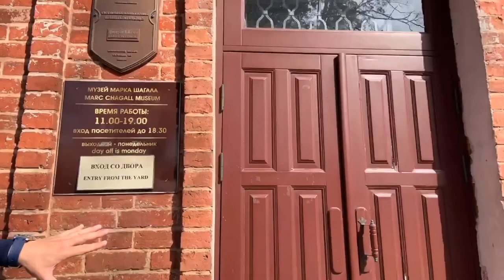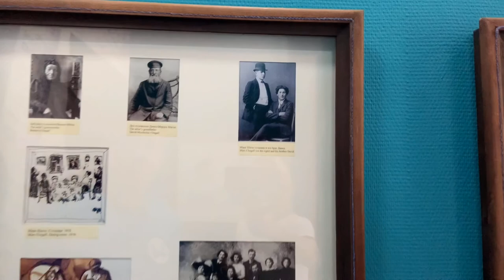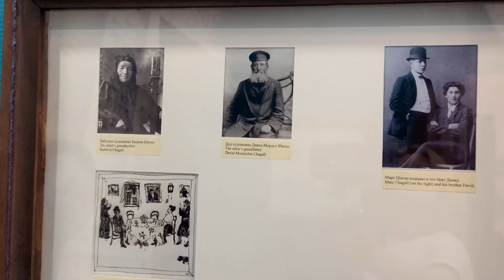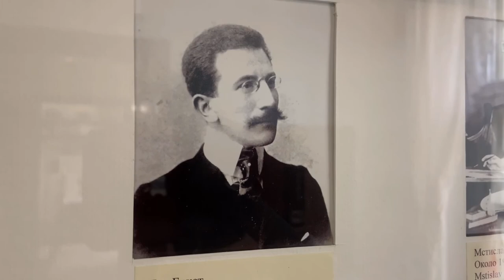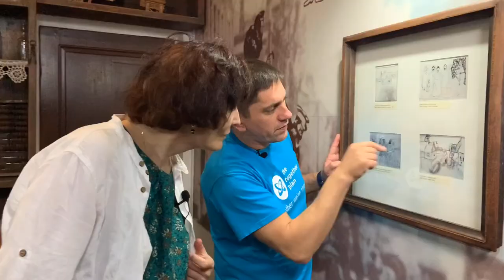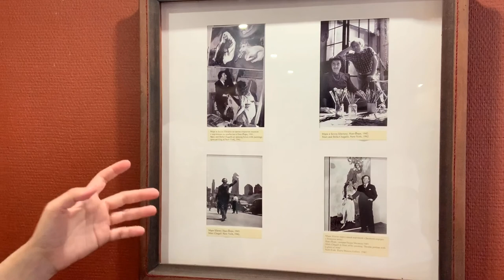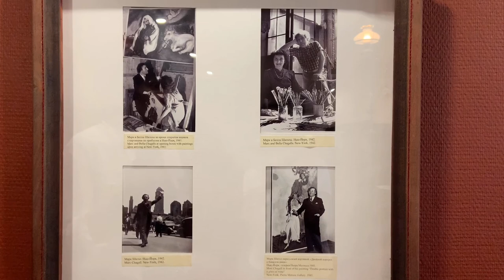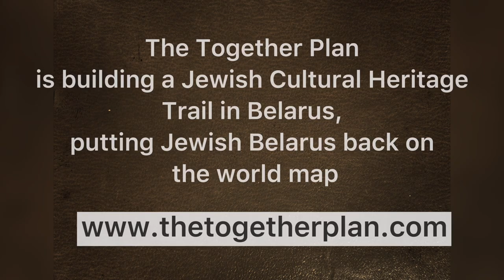Step into Marc Chagall's Childhood Home - Vitebsk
A rare and fascinating opportunity to step inside the house where Marc Chagall grew up in Vitebsk, Belarus.